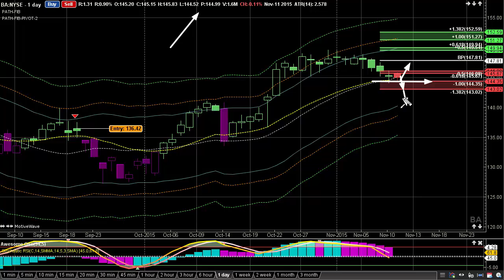Make Money Trading During Stock Market Crash